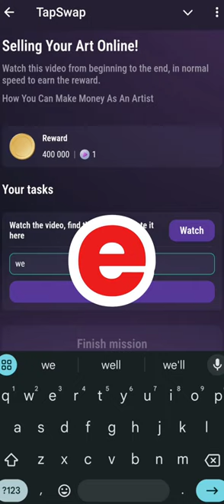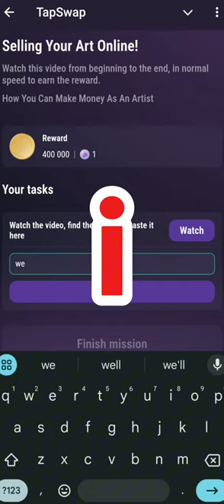Get Paid to Playtest| Tapswap Code |Make Money Playing Video Games: Get Paid to Playtest